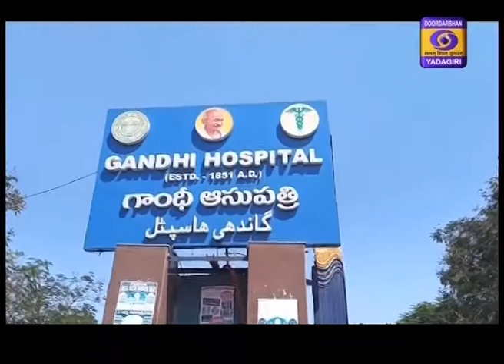Telugu News || Dt 26-06-2020, 13:00 Hrs